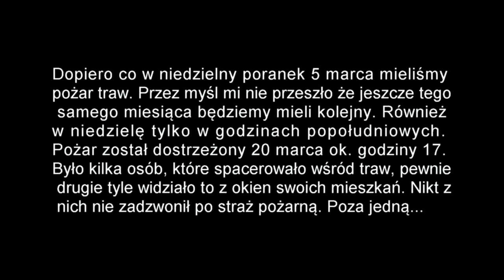Pożar traw 2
Drugi pożar łąk przyległych do os. bohaterów Września. Pierwszy film niemy. Pierwszy film w jakości FULL HD (1080p) 25kl/s.